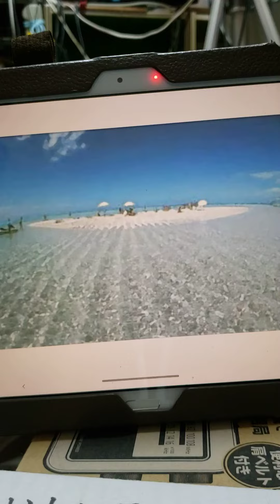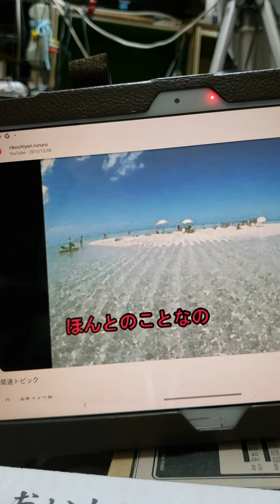2024年2月29日(2)北国行きで・珠里エイコさんの歌を歌ってみた